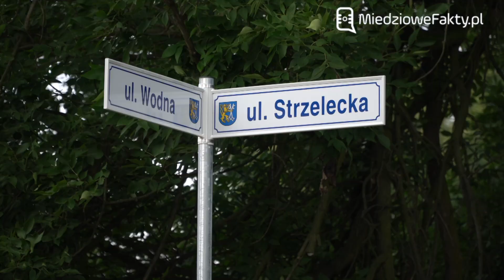Niewygodna przeprawa nad Kaczawą | Miedziowe Fakty